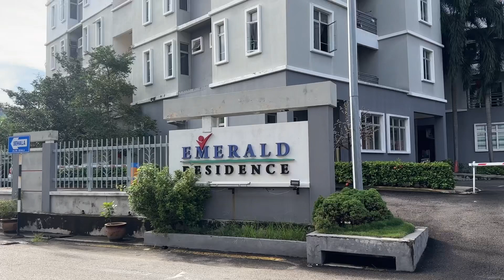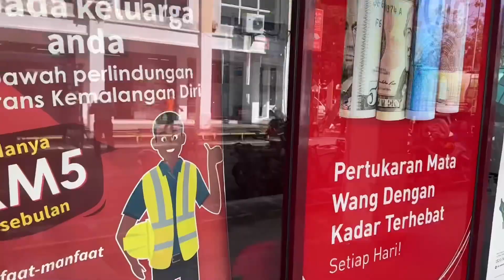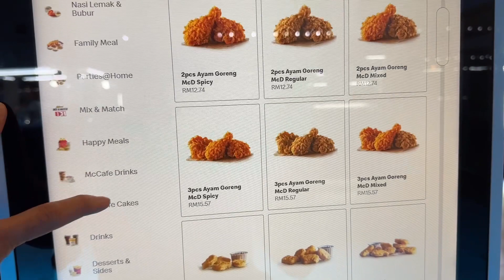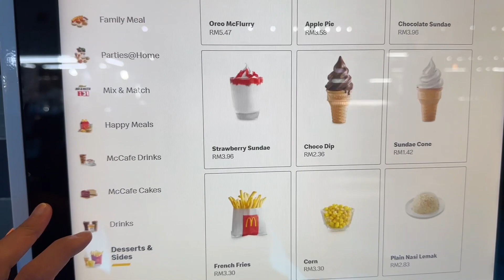Pagkatapos magpadala ng pera ay nag almusal sa Mc D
Na Miss ko ang fried chicken ng Mc Donald